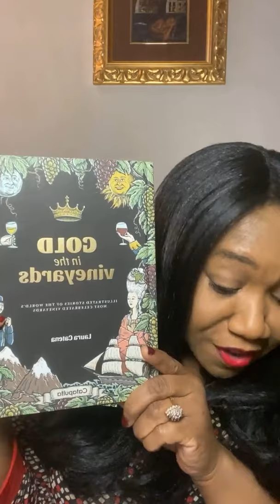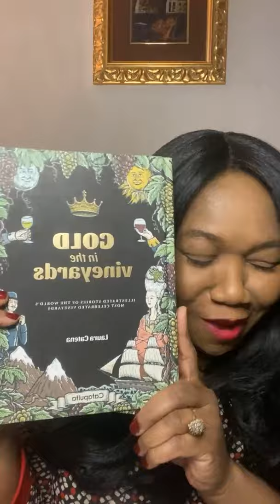Wine With Wanda: guest Laura Catena, Bodega Catena Zapata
Such a joy to taste the beautiful wines of Bodega Catena Zapata with 4th generation vintner Dr. Laura Catena.  I actually had the pleasure of visiting Catena Zapata during my 2015 trip to Mendoza, Argentina. We didn’t meet during that visit, but since then I’ve had the pleasure of hearing Laura speak at several wine events in NYC. Years ago Laura said something that really stuck with me and I quote it often. Someone once asked Laura what’s next for Argentina after Malbec. She wondered if they would also ask Burgundy what’s next after Pinot Noir. Brilliant response. Laura and her family have worked tirelessly to show Malbec’s majesty and full range of expression. Their terroir-driven wines are elegant and an absolute pleasure to sip. During our chat, I tasted Catena Alta Chardonnay 2017 ($33), Catena Malbec 2018 ($24), and Malbec Argentino 2017 ($120). We also discussed Laura’s charming new book, “Gold in the Vineyards: Illustrated Stories of the World’s Most Celebrated Vineyards.”